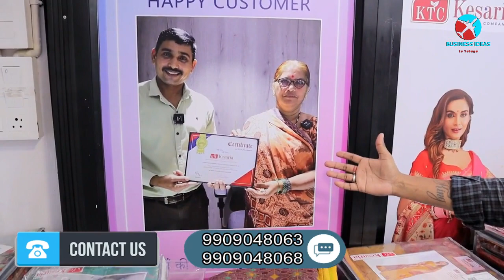బిజినెస్ ! Small business ideas! New business idea's! business ideas ! Low Investment Business Idea